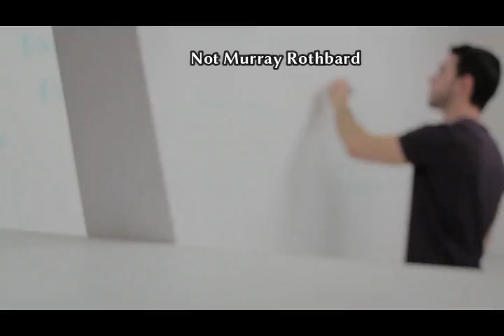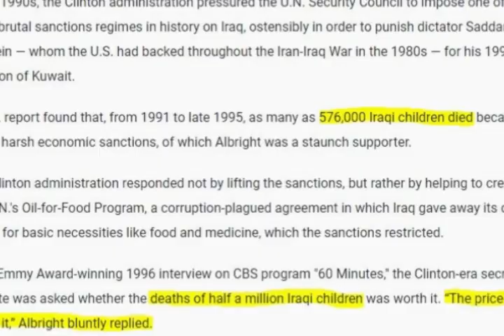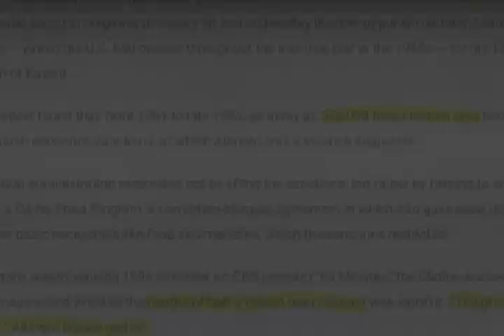The Poison Of Politics (Tom Woods)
A clip from Tom talking with Brett Veinotte on his podcast School Sucks Project.